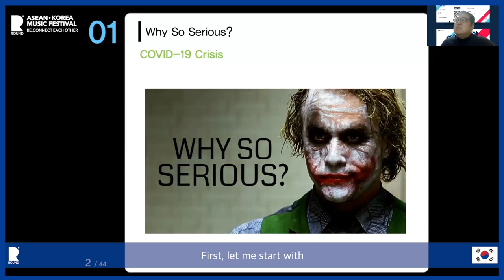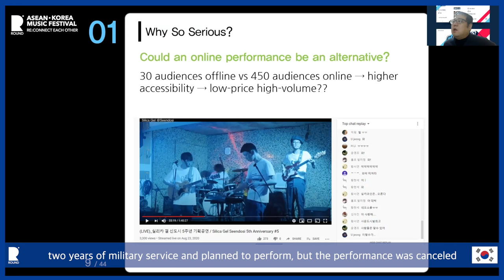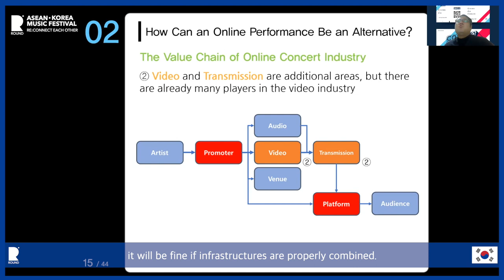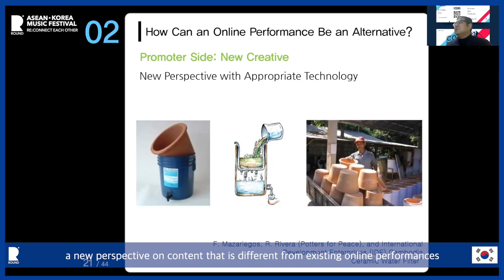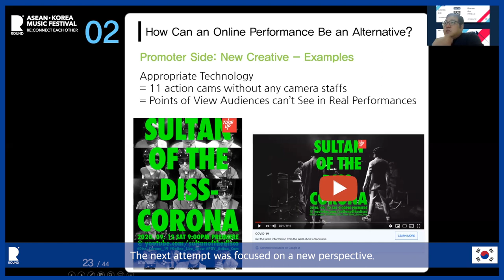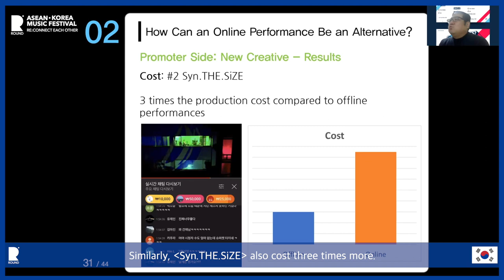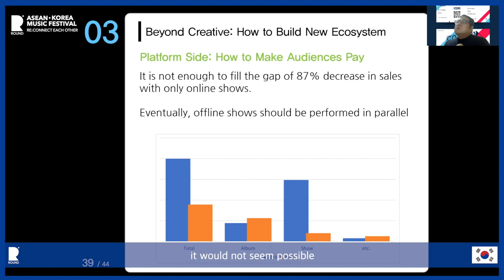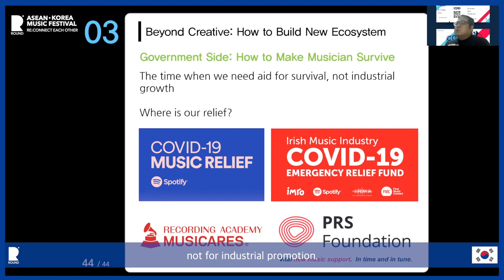[ROUND Music Forum - Korea] How does the music business survive in the pandemic era?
ROUND Forum covers music business issues in Korea and ASEAN countries. We hope we can use these short sessions to Re:connect each other.

Topic #2 :
How does the music business survive in the pandemic era?
- Stories of people in the music industry in 10 ASEAN countries and Korea

SPEAKER from Korea : CHRIS GO (CEO, BGBG Record)